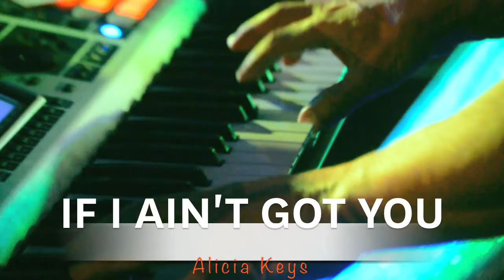TAKE A RIDE: Free Ride Band Of Charleston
Take A Ride is a series from Scarab Luminosity that Highlights Live Bands in the US and abroad. Our second Episode is with Free Ride Band Of Charleston from Charleston, South Carolina. Sit Back and enjoy the ride as we Groove the Musical Stylings of Free Ride Band Of Charleston.